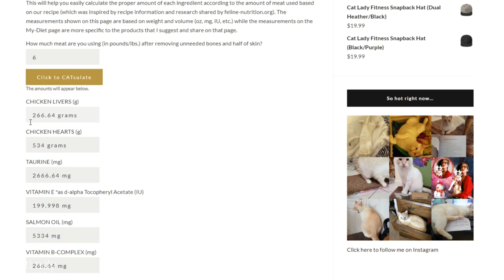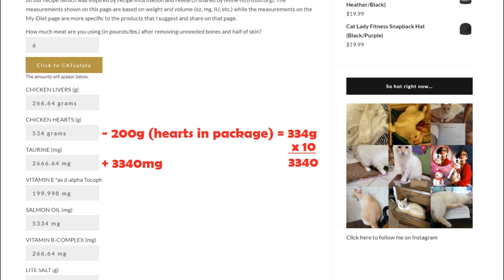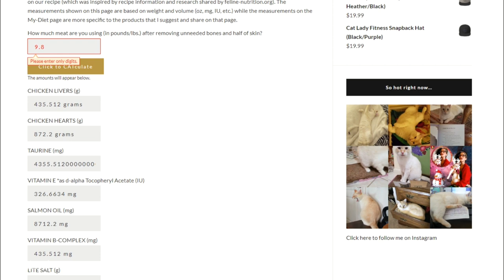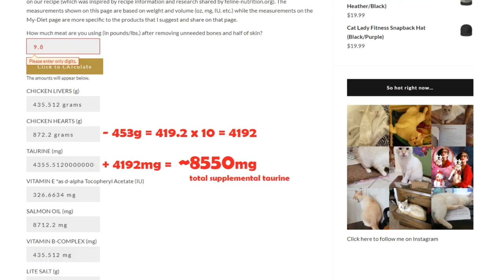How to calculate CHICKEN GIZZARDS using the Raw Cat Food Recipe Calculator! - Cat Lady Fitness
Showing you how to use the Raw Cat Food Recipe Calculator on CatLadyFitness.com to add in chicken gizzards! :)

Also remember to comment & engage on this video for your chance to be our next Meowt-Out of the week! 😽

Click the thumbs up if you found this video helpful or interesting and SUBSCRIBE for new videos every week including cat video Caturdays and whatever other random things I feel like posting 😉

Hanging string lights

Puppy's FAVORITE toy lately

◘→ Additional resources ←◘

💪 TrueHealthTrifecta.com

😺 CatLadyFitness.com

◘→ Discount links ←◘

Lens.me Colored Contact Lenses (get $10 off purchase of $75 or more)